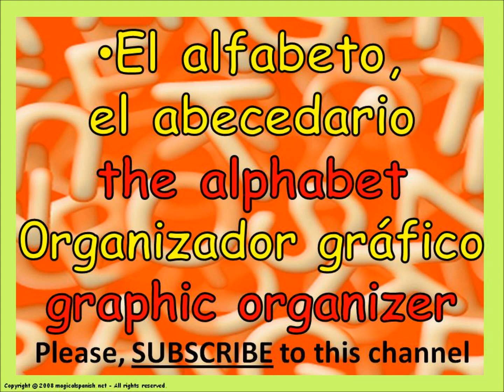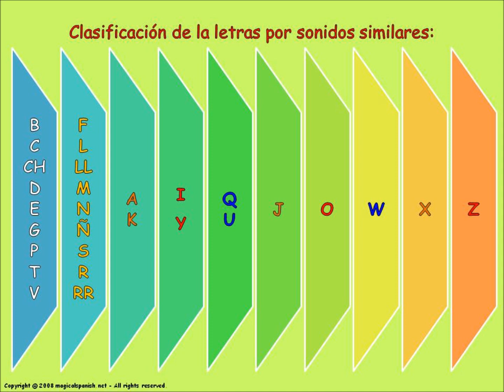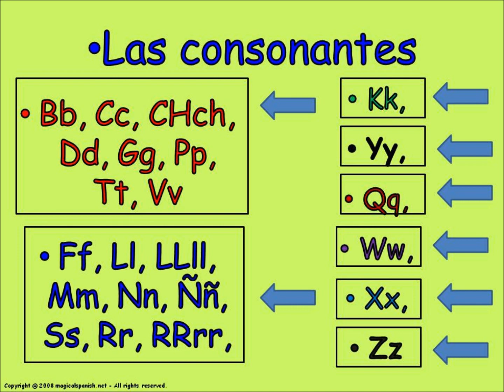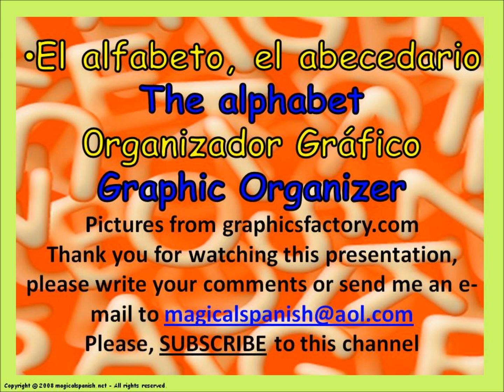The Spanish alphabet / El alfabeto, el abecedario